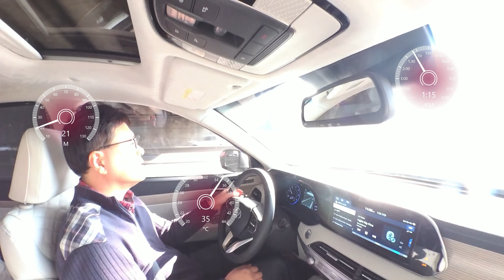현대차 팰리세이드 2 2D HTRAC 7인승 시승 강동훈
H 블로거데이 팰리세이드 익스피리언스